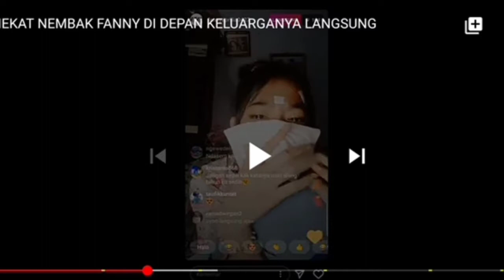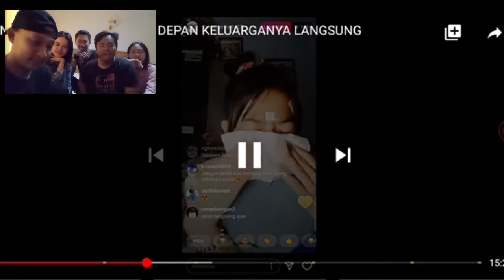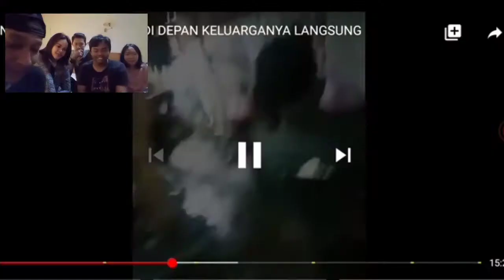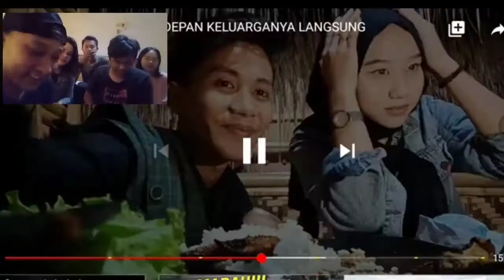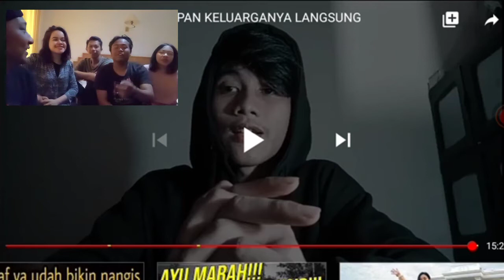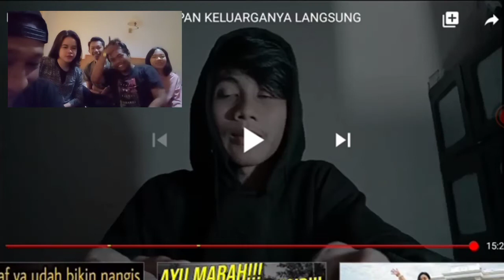(Reaction) Anak Bunda Jadi Seneng Nonton Drakor Ala-ala Arif - Fany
React ini hanya hiburan ,mohon maaf dari kami klo ada kata kata yang salah